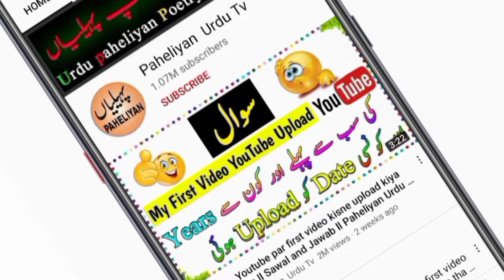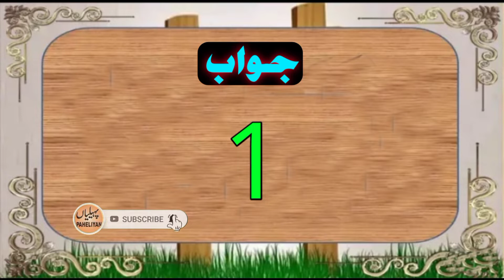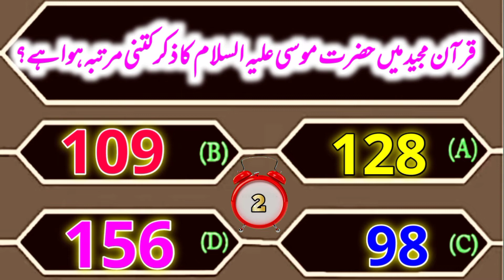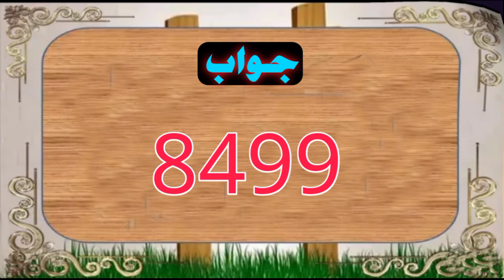مجید میں حضرت موسیٰ علیہ السلام کا ذکر کتنی مرتبہ ہوا ہے ؟ Islamic Question With Answar